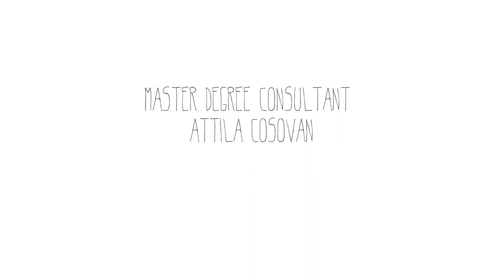BARISTUM, the handheld coffee grinder and brewer. Grind it, spice it, brew it! Shaken, not stirred!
The BARISTUM is just a simply enjoyable coffee making device what I designed with love for the coffee lovers.

Szabolcs Söjtöry
Bálint Szalai

Szeretném megköszönni mindazoknak az embereknek a segítségét, akik a Moholy-Nagy Művészeti Egyetemen készített Master diplomamunkám a Baristum létrejöttében segítettek. Köszönöm Szeles Nórának az inspiratív ötletet, ami elindította bennem a Baristum megszületését. Köszönöm Gaszt Attilának, hogy támogatott és segített a Baristum tervek legyártásában. Köszönöm Cosovan Attilának a témavezetést és a folyamatos tanácsadást. Nélküle nem jöhetett volna létre a Baristum, mint név és egységes kommunikáció. Köszönöm a Barista Hungarynak: Senkáriuk Andrásnak, Bereczki Péternek, Deák Anitának, Selmeci Dórának a rengeteg szaktanácsadást és az értékesebbnél értékesebb kávé tesztelést és kávé készítést, ami folyamatosan alakította és tökéletesítette a Baristum tervének fejlesztését. Köszönöm Hosszú Gergőnek, Cosovan Tamásnak és Nagy Richárdnak az őszinte, nyers véleményeket, amelyek helyre tették a fejemben az összképet. Köszönöm Sütő Mariannának és Eszenyi Tamásnak, hogy segített a csomagolás kivitelezésében. Köszönöm a Somnium Studionak: Rétfalvi Somának, Törcsi Andrásnak, Kozó Attilának a Baristum fotóit és videóját. Köszönöm Koós Pálnak a szakmai segítségnyújtást a tervezési fázisok között. Köszönöm Szabó Barnabásnak a mentori segítséget a MOME+ programon belül, ami segíteni fogja a Baristum üzleti megvalósulását. Köszönöm Vasquez Albertónak a kulcsfontosságú gondolatokat. Köszönöm Kovács Zsanettnek, Schwedics Ágnesnek és Rudi Zoltánnak, hogy folyamatosan segítettek nekem, amikor elakadtam és tanácsra volt szükségem. Köszönöm a Csapatnak Söjtöry Szabinak, Fekete Tamásnak, Beczének :) és Szalai Bálintnak a kitartó közös munkát, ami nélkül nem jött volna létre mindez. Köszönöm Kádár Lászlónak a végleges simításokat, amiket együtt tettünk hozzá szívvel lélekkel a Baristumhoz. Köszönöm Lányi Ádámnak, hogy a szívén viseli a gyártáskész műszaki dokumentáció összeállítását.
KÖSZÖNÖM! :)